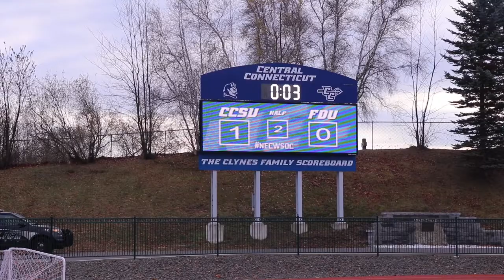NEC Womens Soccer Championship | Sights & Sounds